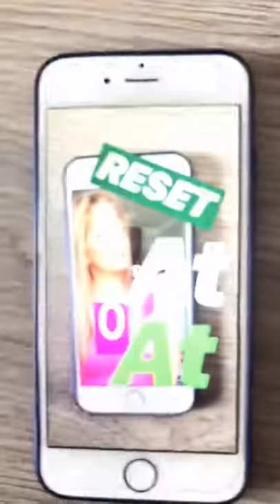Hatice Kara @hatickara Tiktok Profile 09.12.2018 03:39:36 | Playtik.com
ezgi gizemezgizemasya burcummusicallymusical.lynew musicallythe best musicallytik toktiktoktiktok challengetik tok challengemusically challengegil croesjayden croescroesbros gilmhercroestrend akımı2018new trendatv filter transitionefekt akımıtik tok reklamıdüettik tok düetmusically reklamakım şarkısıarap akımıhint akımıselin demiratareğlenceeğlenceliyeni akım şarkısıdidi dance challengedidi dancetürkiyeoh nananatoma tomajalede jalemerhaba ben jalesevgili akımıchallengerfenomeninstagramen yeni akımlarakımtik tok compilationlea eluiakımakimkınayı yakmışlar gelinetuğba derelituğçe demiramazing musically,star,love,funnyhatickara tags, hatickara,hatickara likes,search,web,pc,playtik,musically,online